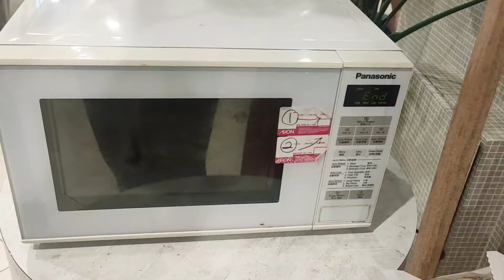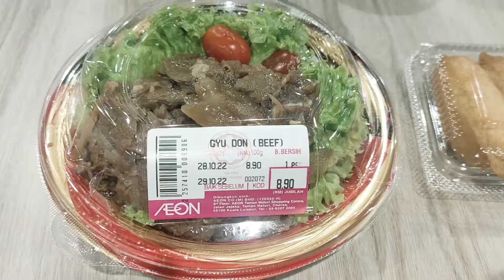Dinner At Aeon Wangsa Maju KL | Banyak Pilihan Makanan